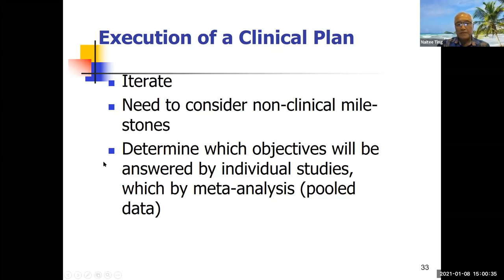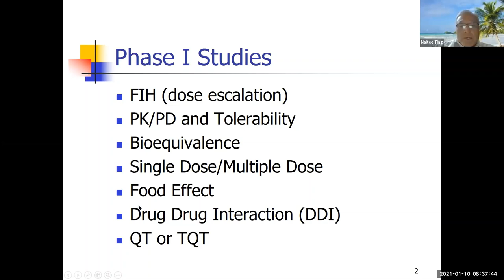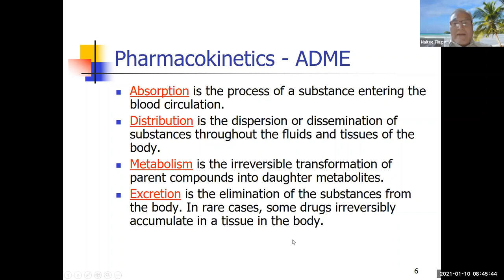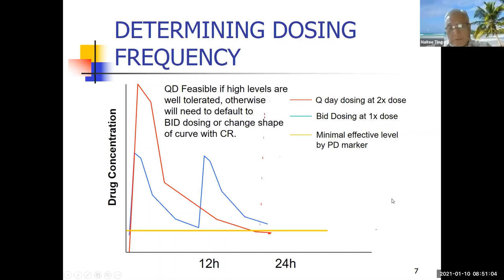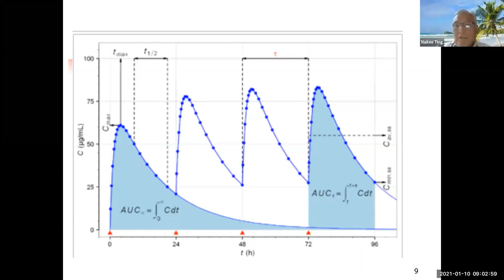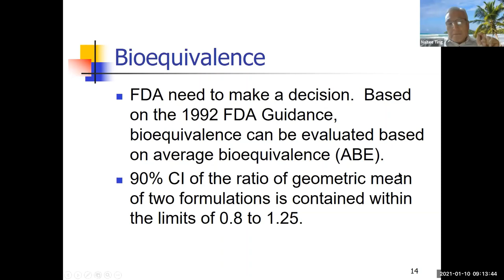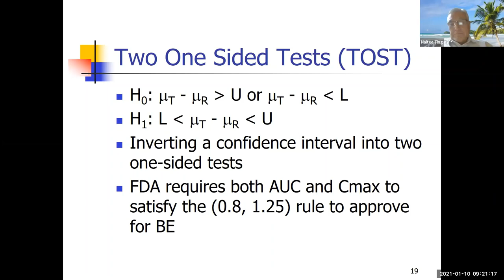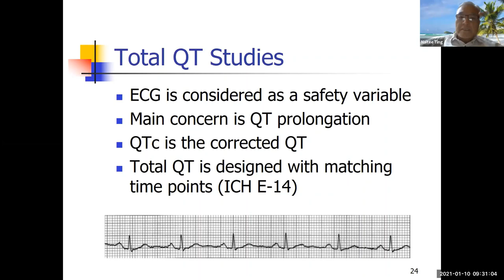5 PharmaceuticalStatistics Phase I ClinicalTrial